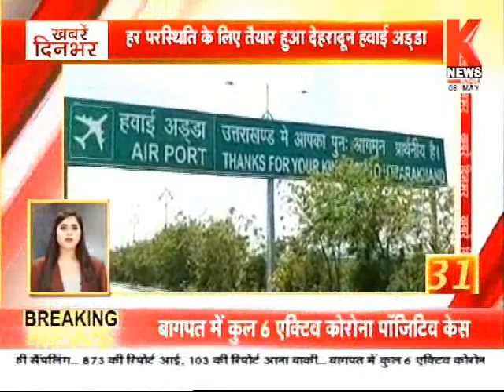ख़बरें दिनभर || Khabar Dinbhar || Knews